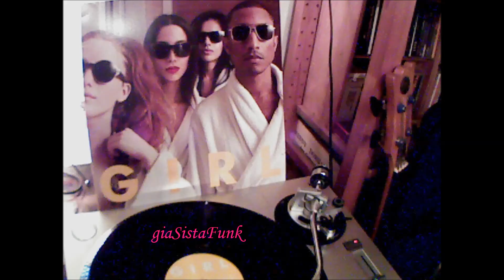PHARRELL WILLIAMS - gust of wind - 2014